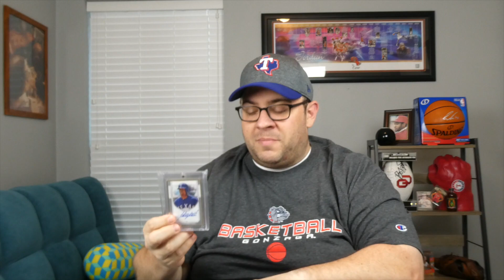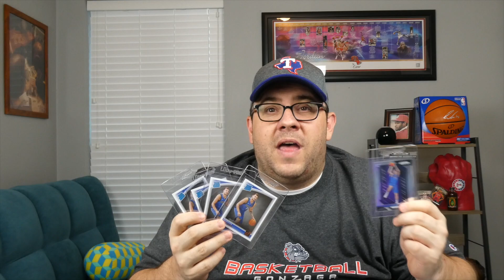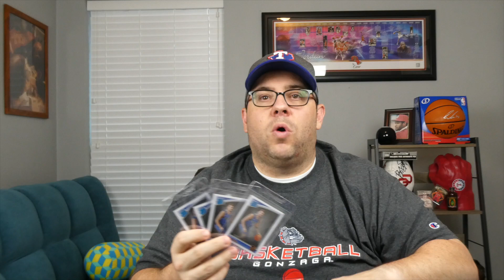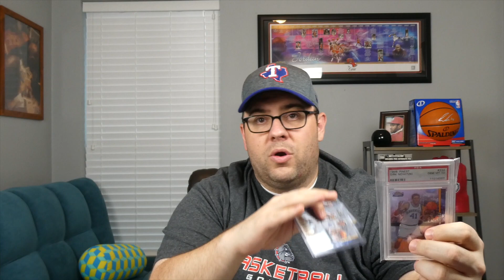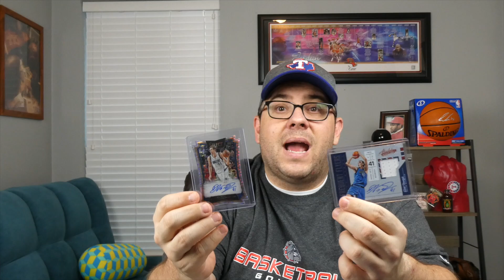HOW DO I TAKE MY SPORTS CARD GAME TO THE NEXT LEVEL? | SPORTS CARD FLIP GAME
This video is about tips and tricks on how to help you improve your Sports Card Flip Game

Music Cred: Turn Up Burn Up by Diamond Ortiz